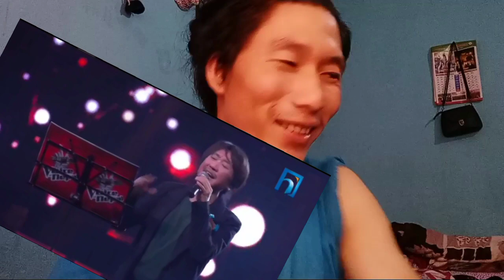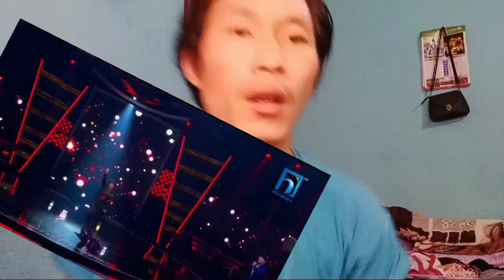akha ko bato hudai | rajesh payal rai the voice ofnepal season4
rajesh
payal rai poformance by rajesh payal rai

silas yamphu

the voice nepal#thevoiceofnepal#rajeshpayalrai#silasmorangerai